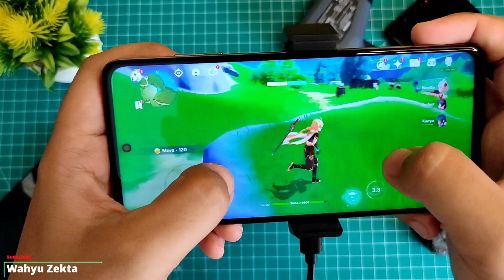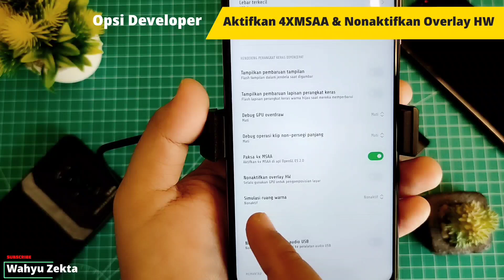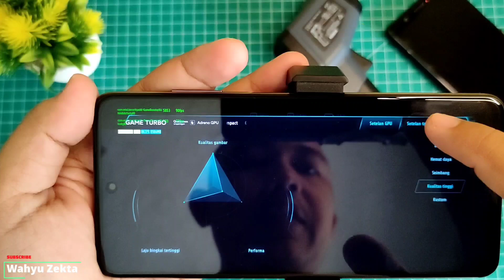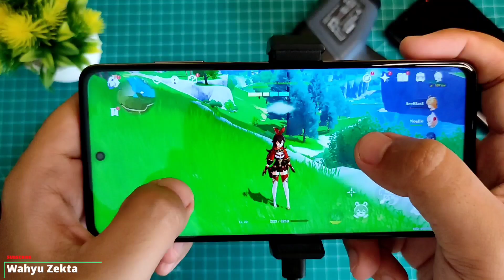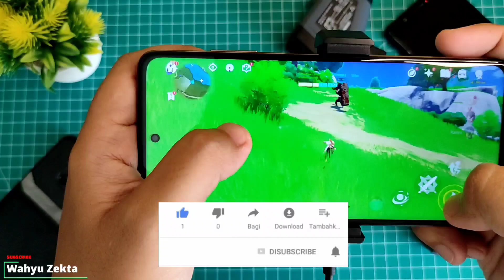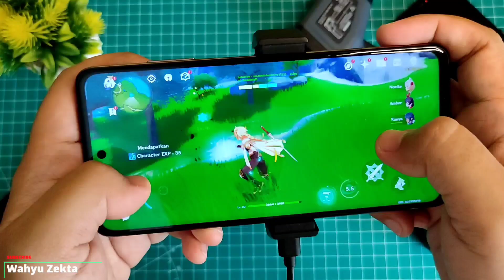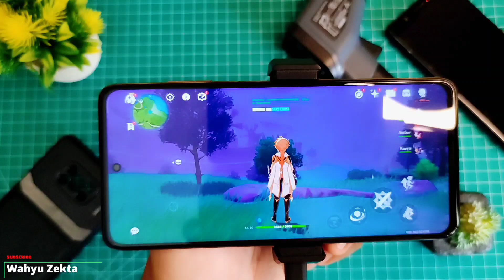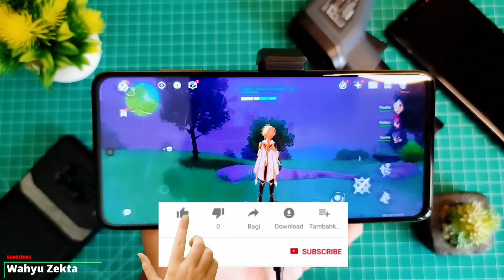SIKSA!! POCO X3 PRO Menggunkan Settingan Khusus Gaming (Overclock) No Root Test Genshin Impact 60FPS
Video kali ini saya bahas Gaming Mode di poco X3 Pro Menggunkan settingan Khusus Gaming Bagaimna Performanya setelah menggunkan Setttingan ini??? Selengkapnya Yuk langsung ke Video Disarankan Tonton dari awal Sampai Akhir...

Tutorial Cara Unlock GPU Settings

Security & Game Turbo  V.5.5.1 (211020) Versi Terbaru Resmi Indonesia
Mediafire

Harga Terbaru!!

Recomendasi Case Poco X3 NFC/Pro yang Saya Pake  :
1. Case Bening tipis
2. Case Full Protect Original GKK
3. Case Capuran Softcase dan hardcase stok Ready
4. Case campuran elegan stok Ready
5. Hardcase R.O.G 2D Poco X3 / X3 Pro
SemuaTentang Asus Zenfone Max Pro M1
Semua Tentang Xiaomi Poco X3 NFC
Semua Tentang Xiaomi Poco X3 Pro